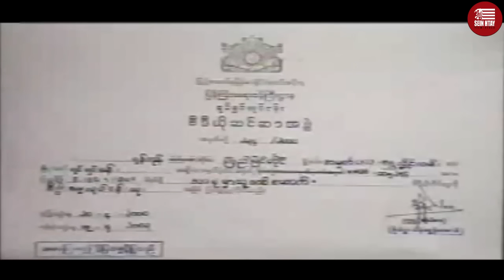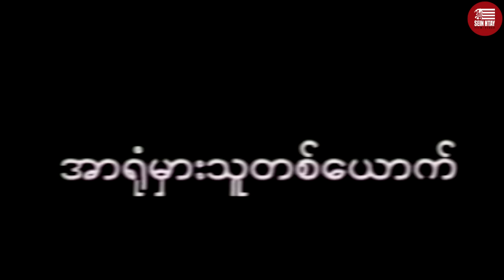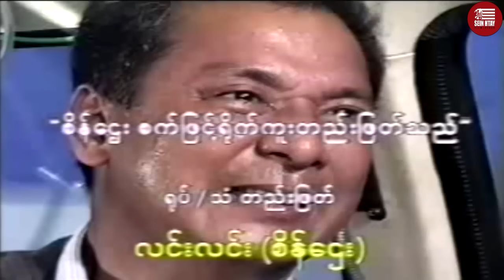အာရုံမှားသူတစ်ယောက် (ခန့်စည်သူ ကျော်ဟိန်း နန္ဒာလှိုင် )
ဇာတ်ကားအမည် - အာရုံမှားသူတစ်ယောက်
သရုပ်ဆောင် - ခန့်စည်သူ ကျော်ဟိန်း နန္ဒာလှိုင်

SEIN HTAY YoutTube Channel တွင်တင်ဆက်ပြသနေသော ရုပ်ရှင်/ဗီဒီယိုဇာတ်ကားအား

ရုပ်မြင်သံကြားနှင့်ဗီဒီယိုဥပဒေအရဖြစ်စေ၊တည်ဆဲဥပဒေများဖြင့်
အရေးယူဆောင်ရွက်သွားမည်ဖြစ်ပါကြောင်း အသိပေးအပ်ပါသည်။